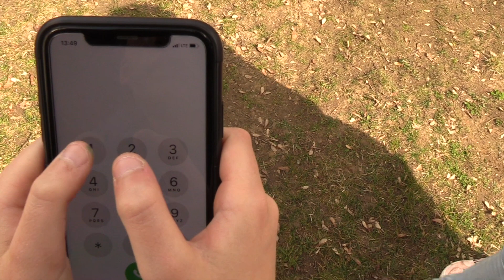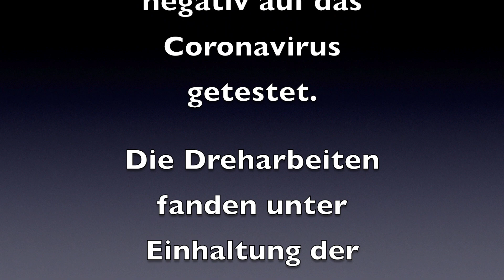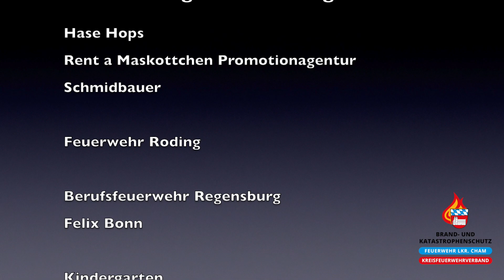Ostergrüße des KFV Cham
Der Kreisfeuerwehrverband Cham wünscht allen ein frohes Osterfest.

Danke an:
- Rent a Maskottchen Promotionsagentur Schmidbauer Roding als "Hase Hops"
- Feuerwehr Roding für die Bereitstellung der Einsatzfahrzeuge und des Personals
- Berufsfeuerwehr Regensburg und Felix Bonn für die Filmsequenz mit der Leitstelle Regensburg
- Kindergarten Hl. Familie Roding als Drehort
- Vanessa, Raphael und Dennis Malczewski für die Bilder und Drohnenaufnahmen
- KBM Norbert Mezei und IJW Christian Miefanger für Regie, Kamera und Schnitt.